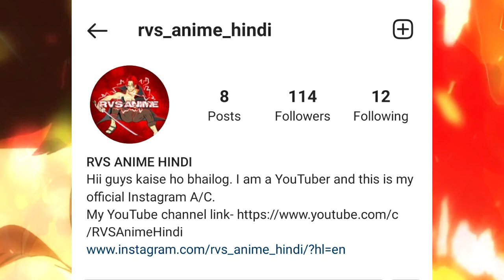One piece manga chapter 1031 Review Hindi | Sanji vs Queen OP Fight | Big mom new Devilfruit form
Discord server:-
Thousand sunny